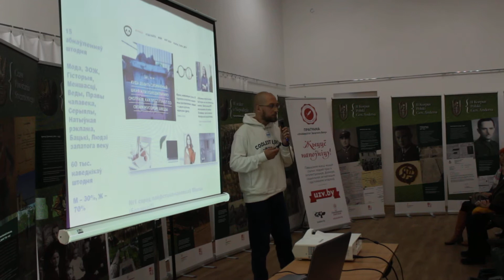Сяргей Сахараў ва УЗВ